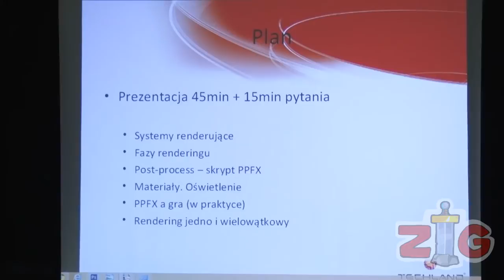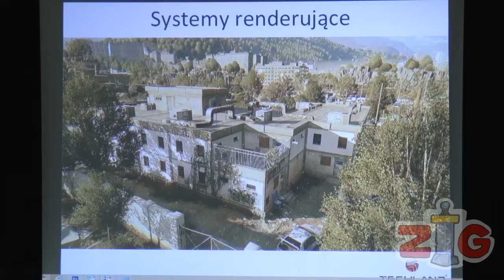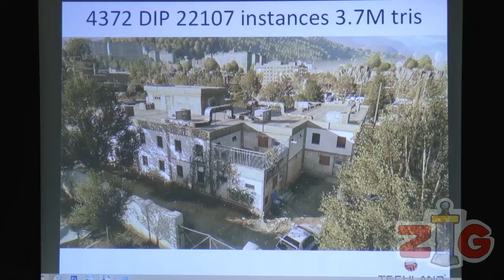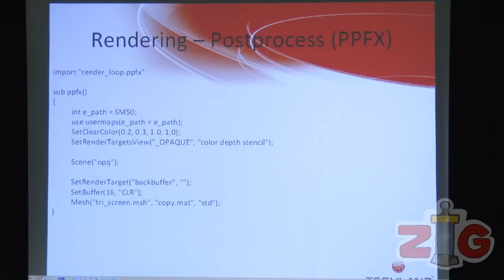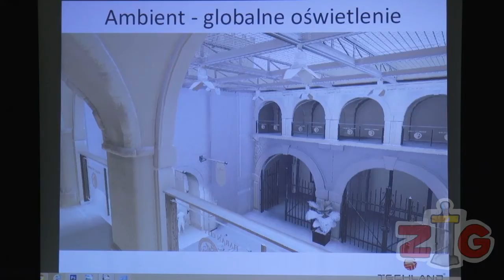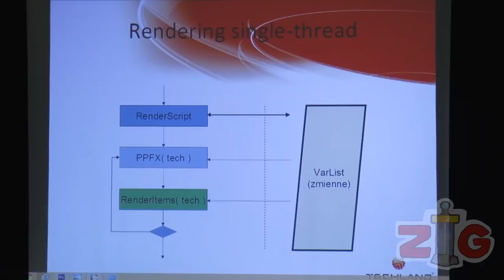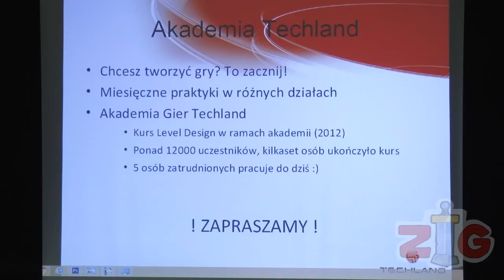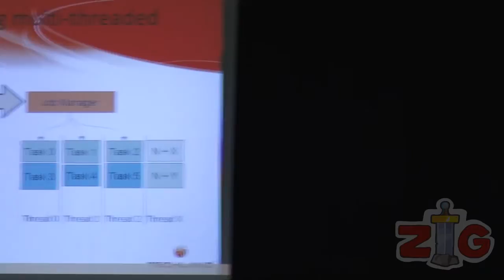Chrome Engine 6 - Rendering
Tomasz Szałkowski Techland, Engine
Od danych po pixel: ogólny zarys procesu renderowania; kolejka renderująca; wymiana danych – Varlist, skrypty; systemy renderujące, fazy renderingu; system post-process – PPFX; rendering jednowątkowy a rendering wielowątkowy. Wszystko w praktyce na: WDDM 1.x, Direct3D 11, Direct3D 12, konsole NextGen.